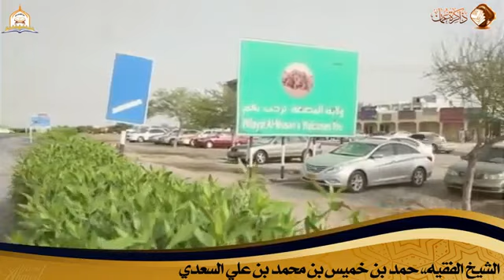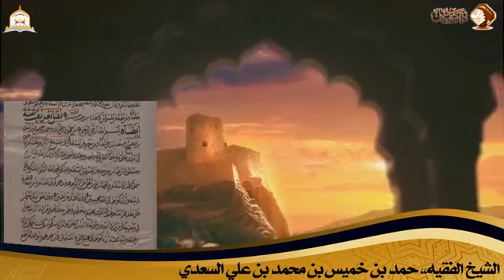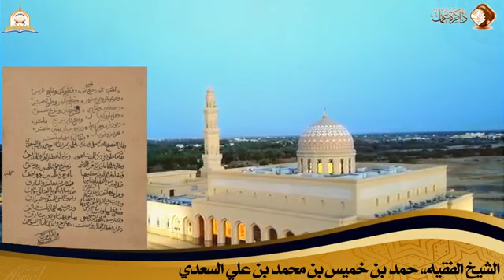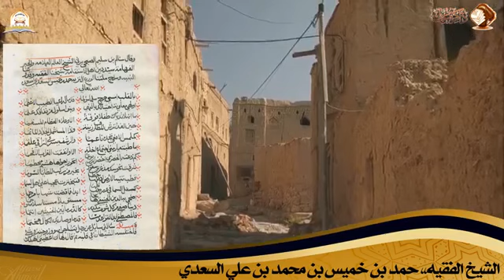من أعلام السويق 3 الشيخ الفقيه حمد بن خميس بن محمد السعدي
مصدر المقطع:

قناة Ahmed Alfarsi